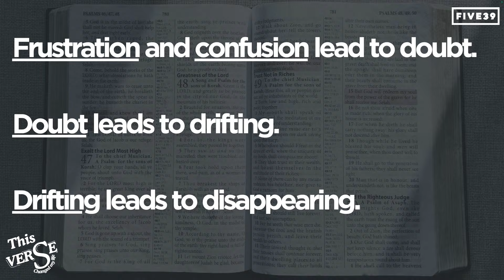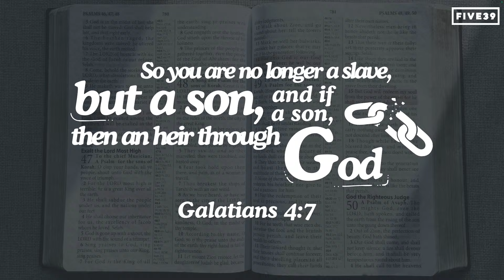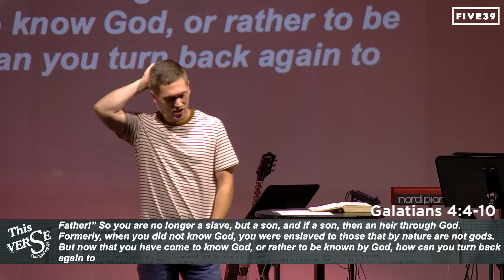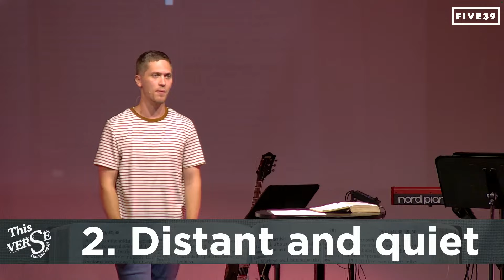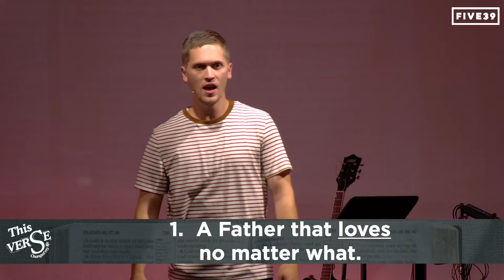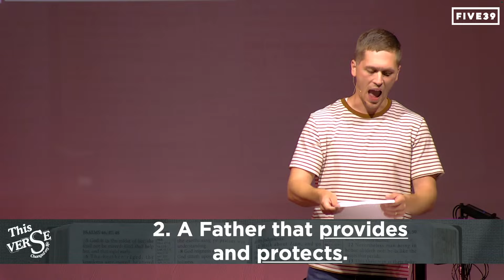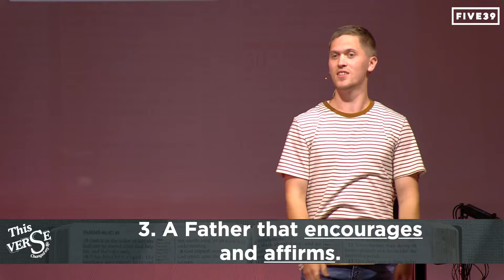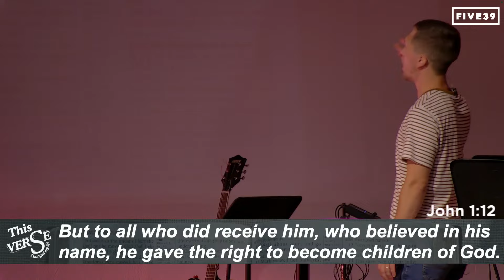No Longer Slaves | This Verse | July 28th, 2024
This week we continue our series “This Verse Changed My Life." When we have an incorrect view of God, our lives can get frustrating and confusing. What do you think of God? How do you view yourself?

We will be looking at Galatians 4:7, “So you are no longer a slave, but a son, and if a son, then an heir through God.” This verse stands as a constant reminder that God is our Heavenly Father, and we are his loved children.